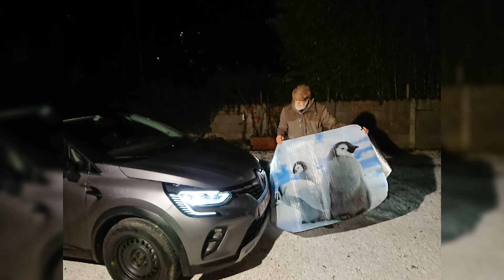16 février 2022, Lincent, journée pluvieuse...